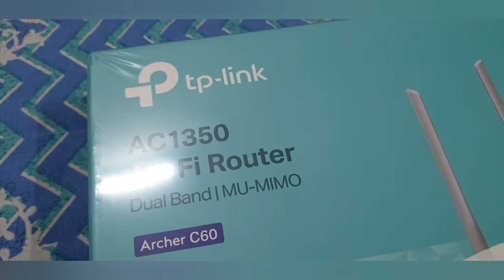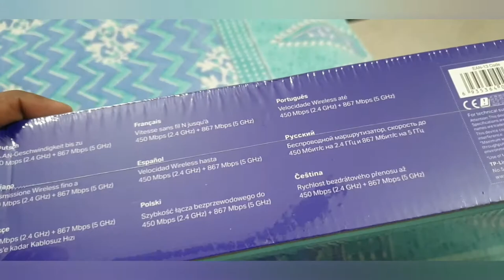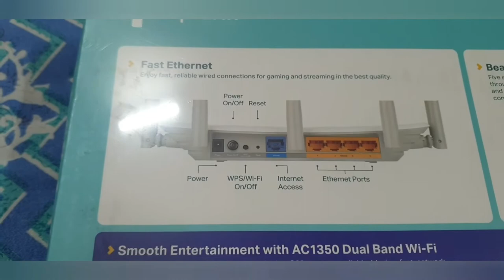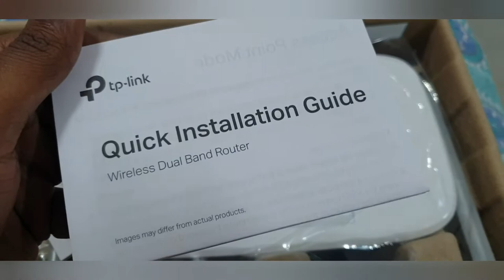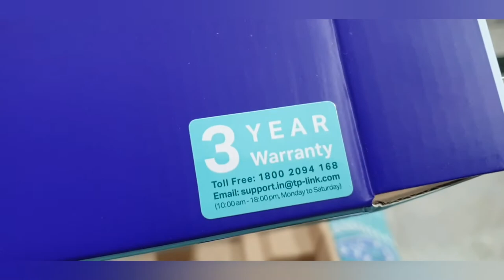Best wifi router ever for gaming and streaming || Dual band high speed wifi router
ONLINE SHOPPING SABSE CHEAPEST PRODUCTS MEN WOMEN & KIDS ITEM:
GOOGLE PLAY APP
1.CART WORLD